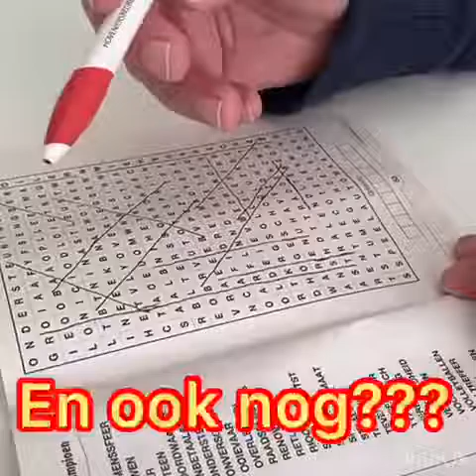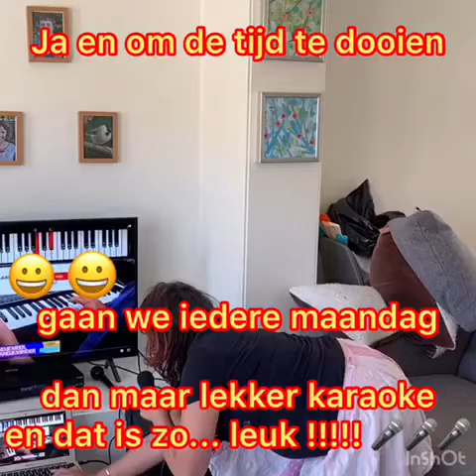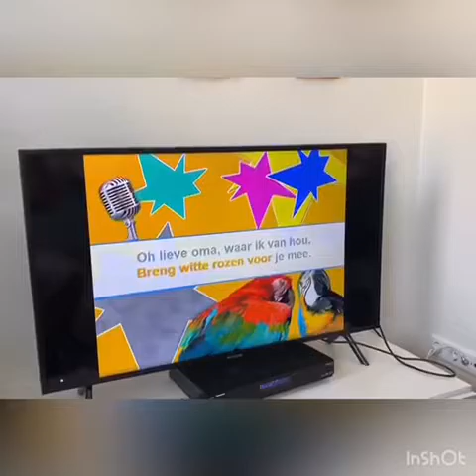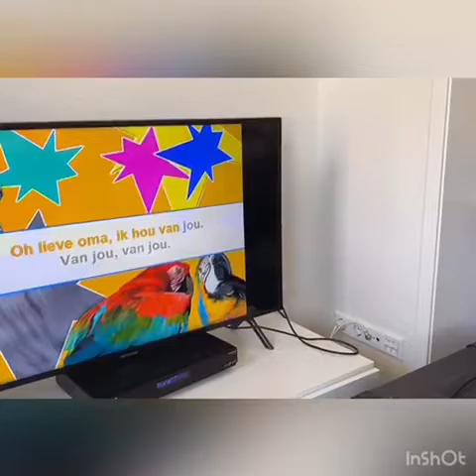Hoe gaat het nu op Woonvoorziening Meerwijk?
Lia laat zien wat ze allemaal doen op WV Meerwijk om er toch ook een leuke tijd van te maken